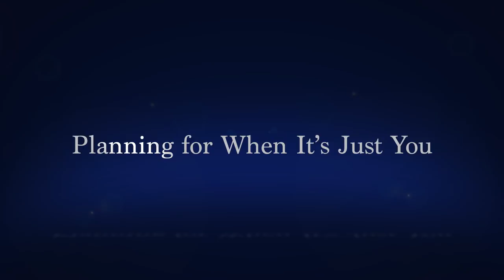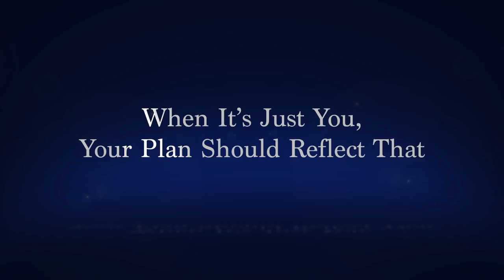Soren Christensen | Financial Tips for Women: Widowhood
I am a comprehensive financial advisor specializing in financial planning and wealth management for women in Naples and Fort Myers, FL.

Few people want to think about losing a spouse. However, it’s a reality we must confront. The few who do plan for this eventuality may underestimate not only the emotional and physical toll it will take, but also the financial. It’s a known fact that women, on average, live longer than men. Women 65 and older also are three times more likely than men to be widowed, according to the U.S. Census Bureau. In this video, I’ll highlight some steps you can take before and after widowhood becomes a reality to decrease stress and increase your likelihood of financial success.

I understand the unique financial issues associated with widowhood. Do you need a financial advisor that specializes in financial planning and wealth management for women? I'm here to help.